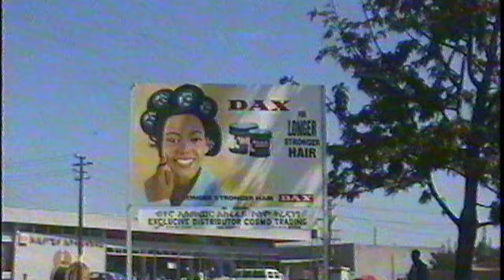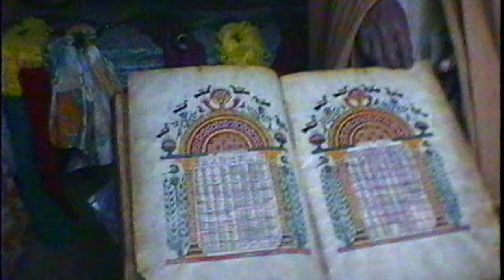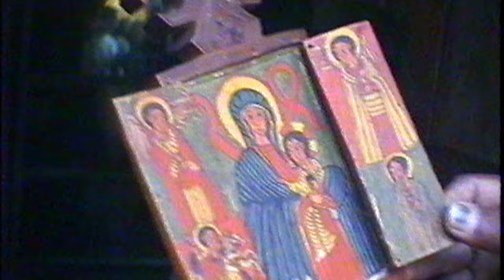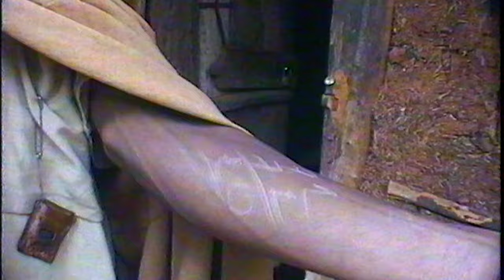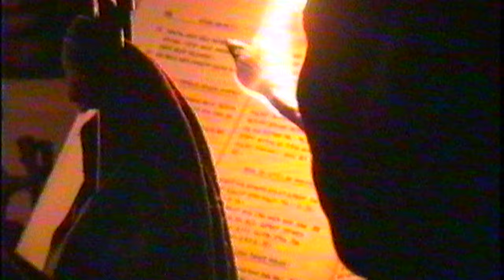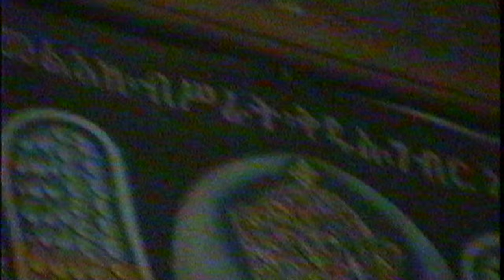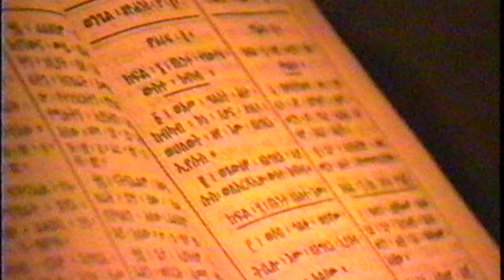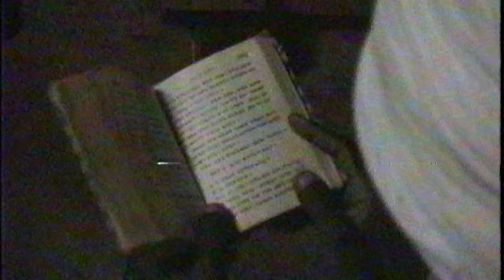Ethiopian Reunion in 2000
The emotional reunion of Ethiopians from Seattle, their families and friends
in 2000, including Addis Ababa, Awash, Bahir Dar, and Lalibella.
A trip to remember.